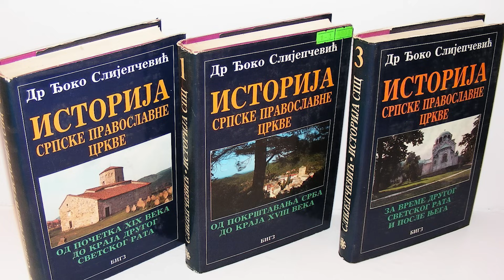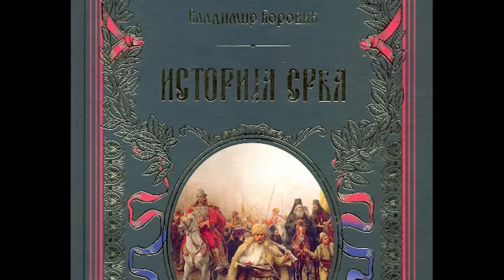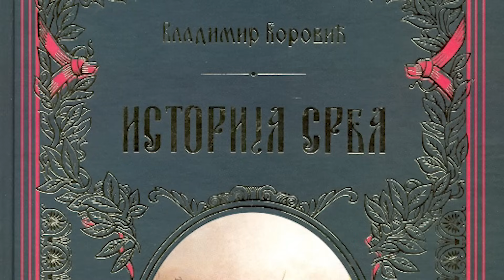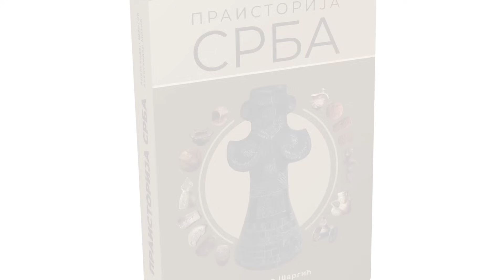PEĆKA PATRIJARŠIJA veća od Dušanovog carstva | Aleksandar Šargić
Pećka patrijaršija pod Osmanskim carstvom ujedinila je čitav srpski narod po prvi put u istoriji. Bila je veća od Dušanovog carstva. Pećka patrijaršija je zapravo najveća Velika Srbija. Iz uloge Pećke patrijaršije otkrivamo važne istorijske pouke značajne za srpski narod.
Autor emisije: Aleksandar Šargić